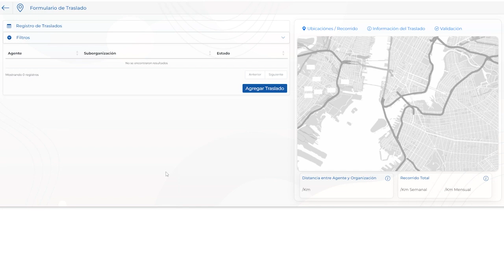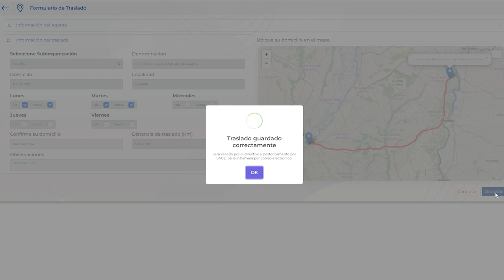Legajo Digital | Agregar nuevo traslado